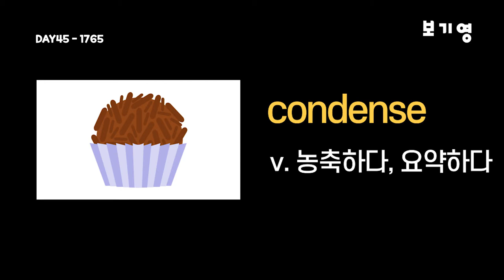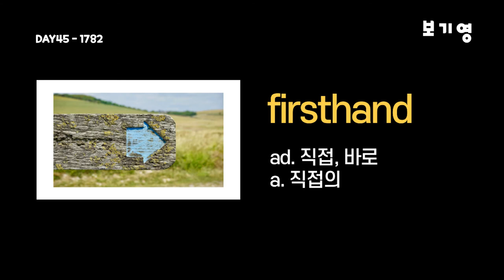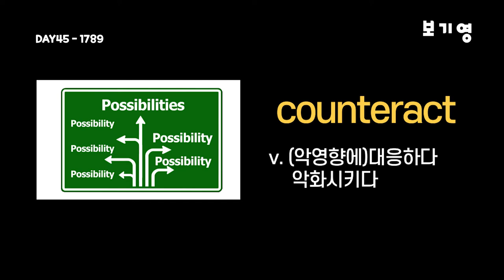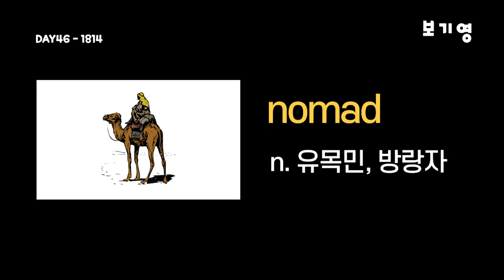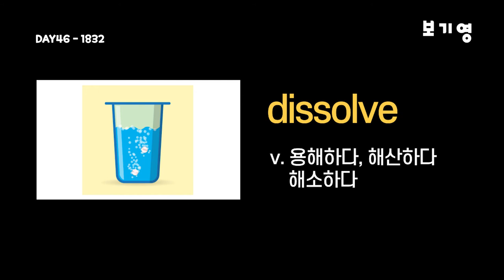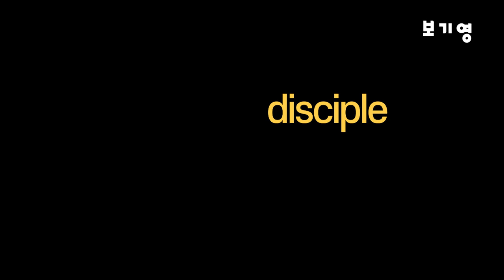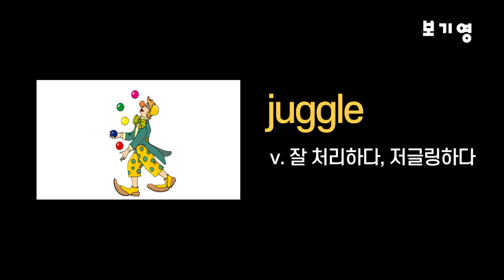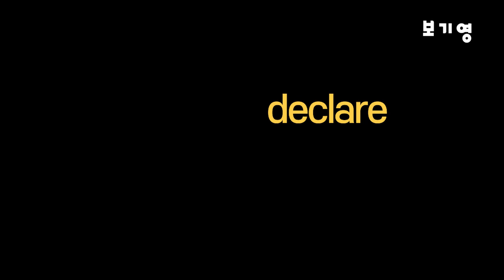워드마스터 수능2000 자동암기 DAY45-DAY46#워드마스터수능2000